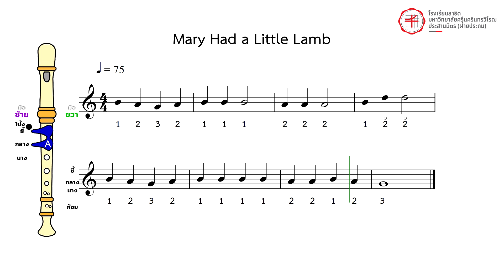03 - Mary Had_Piano